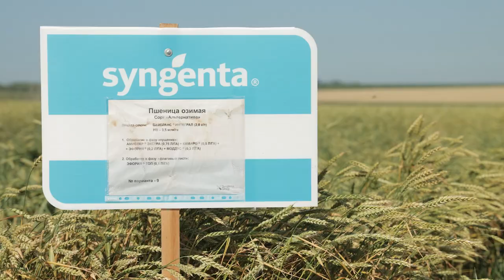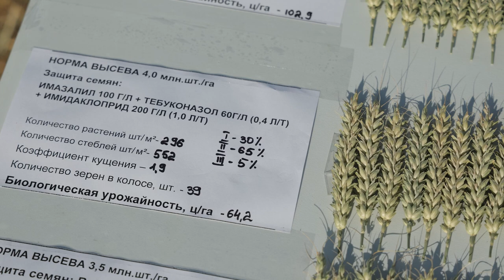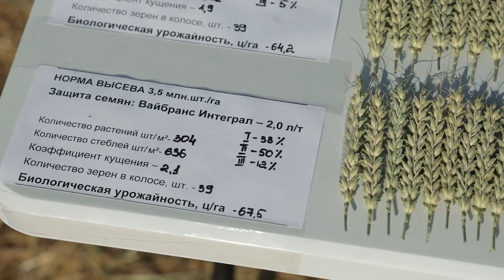Репортаж с полей | Озимая пшеница | Уфа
Недавно вместе с техническим экспертом компании «Сингента» Ильясом Узбековым побывали в полях озимой пшеницы племенного хозяйства «Артемида» (Уфа). Пообщались с главным агрономом предприятия Рустемом Рафитовичем Бикметовым, а также рассмотрели следующие важные вопросы:

– С какими проблемами в текущем сезоне сталкиваются аграрии в полях?
– Как, почему и какой препарат для защиты семян влияет на зачет в бункере?
– Как норма высева и препарат для защиты семян влияют на структуру урожая: посмотрим наглядно, «по колоскам».

0:00 Заставка
0:31 Данные о заложенных опытах и норме высева
1:00 Мнение главного агронома племенного хозяйства «Артемида»
1:30 Сравнение препаратов для защиты семян
2:10 Как норма высева и качественный препарат для защиты семян влияют на структуру урожая
4:47 Правильный продукт – под правильные задачи!